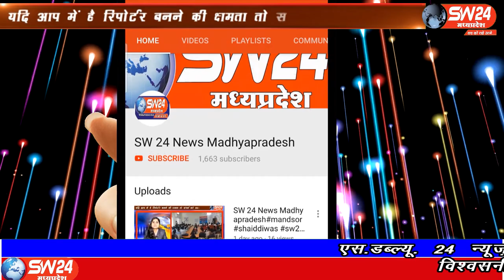SW 24 News Madhyapradesh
धार जिले के पीथमपुर की पुलिस कोरोना संक्रमण की रोक थाम को लेकर सजग नजर आ रहीं है लगातार पूरे कस्बे में पेट्रोलिग कर रही है पीथमपुर से संजय सोनगरा की रिपोर्ट